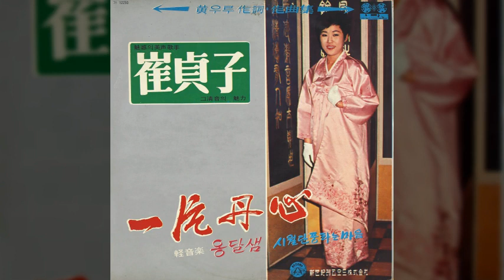새야 새야 / 최정자 (1969) / 민 요 / 정민섭 편곡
새야 새야 / 최정자

새야새야 파랑새야 녹두밭에 앉지마라
녹두꽃이 떨어지면 청포장수 울고간다

새야새야 파랑새야 너혼자서 날아왔나
녹두장사 어데가고 너혼자서 날아왔나

민 요 / 정민섭 편곡